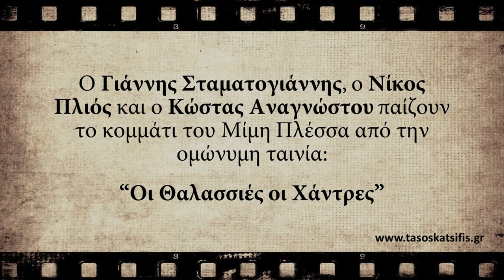Κ. Anagnostou, G. Stamatogiannis, & N. Plios - Oi Thalassies oi Xantres (Mimis Plessas)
Οι αγαπημένοι μου φίλοι Κώστας Αναγνώστου, Γιάννης Σταματογιάννης, και Νίκος Πλιός, παίζουν σε μια εξαιρετική εκτέλεση το κομμάτι του Μίμη Πλέσσα από την ομώνυμη ταινία: "Οι Θαλασσιές οι Χάντρες".
Απολαύστε τους!

My dear friends Κostas Anagnostou, Giannis Stamatogiannis, and Nikos Plios, play in an excellent performance, the title song by Mimis Plessas from the movie: "Oi Thalassies oi Xantres".